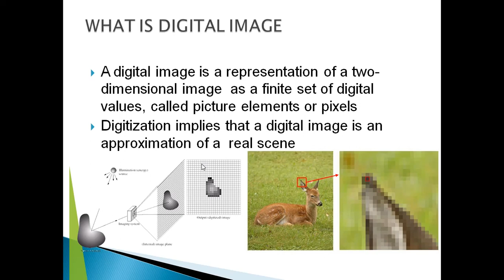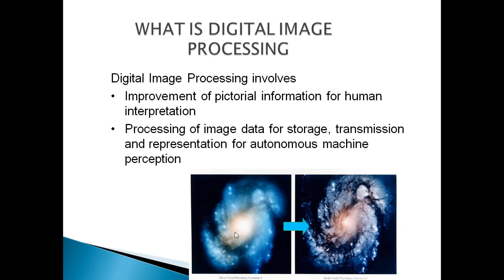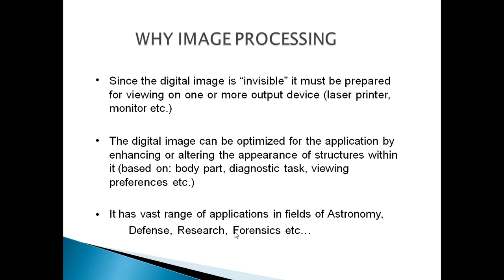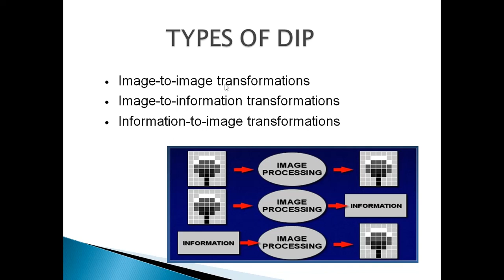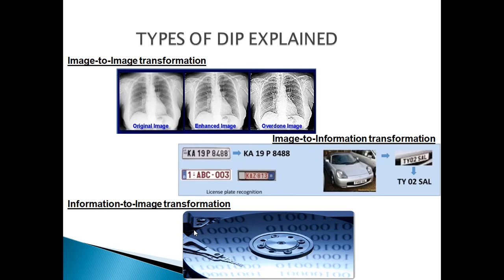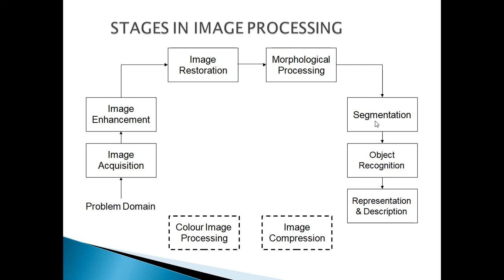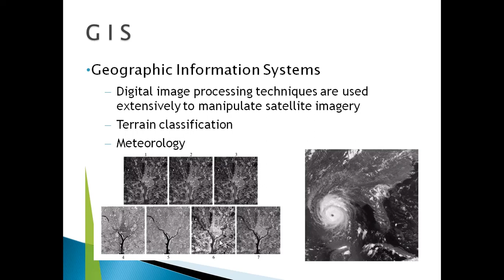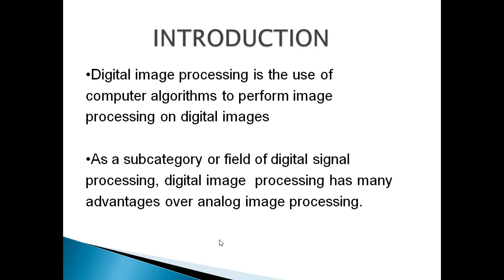Digital Image Processing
Introduction of DIP